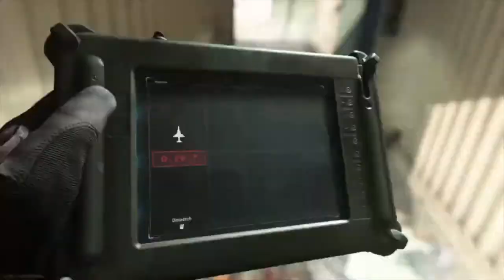DROPPING MY FIRST NUKE on COD SEASON 5! (Call of Duty Modern Warfare)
**NOT A PRO GAMER***

Posting strictly COD Warzone Gameplay for now.. Hope you guys enjoy the content and if you do, hit that subscribe button and stay tuned for more lit gameplay with the boys!